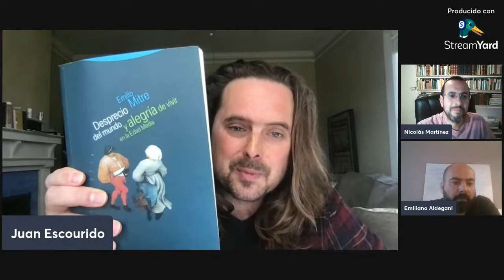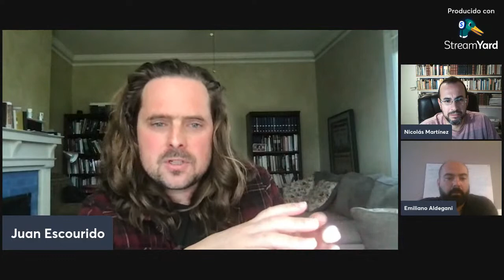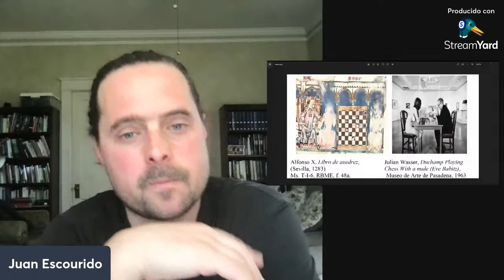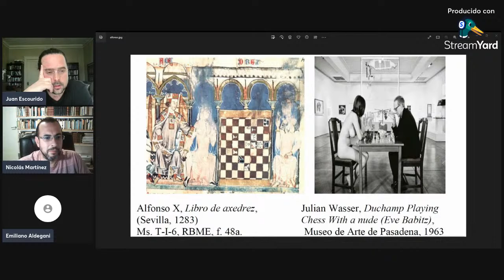20 - El ajedrez en la Academia. Entrevista a Juan Escourido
Juan Escourido es Profesor titular de Estudios Hispánicos y Humanidades Digitales en Universidad de Carolina del Este. Es Doctor en Estudios Hispánicos por la Universidad de Pensilvania. Máster en Estudios Hispánicos por la Universidad de Salamanca. Una buena parte de sus trabajos académicos y de investigación tienen al juego en general y a los juegos de mesa en particular como objetos de sus reflexiones.

Artículo para descargar: Itinerarios lúdicos: del juego medieval al ludocapitalismo digital